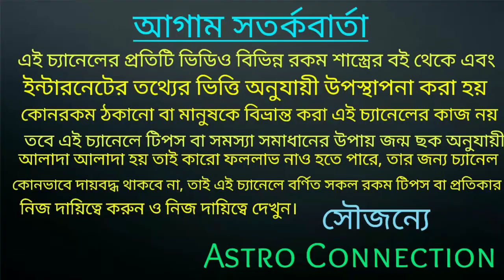সূর্যের রাশি পরিবর্তনের ফলে এই রাশি গুলি হরিলুটের মত অর্থ পেতে চলেছে 💰💰💰